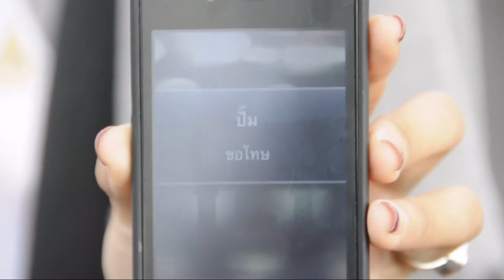ขอโทษในสิ่งที่เธอไม่รู้ MV cover